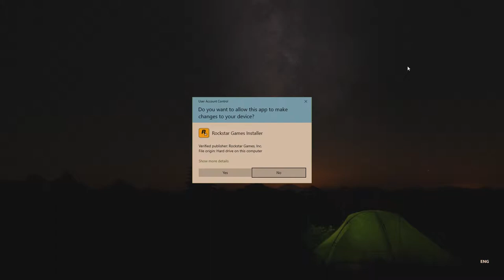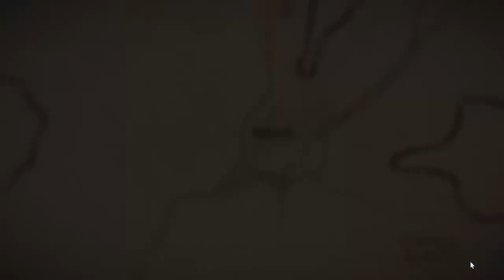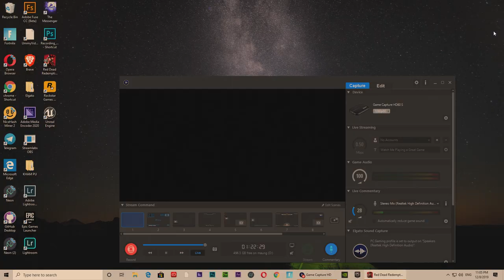Red Dead Redemption 2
sorry I mess up the game